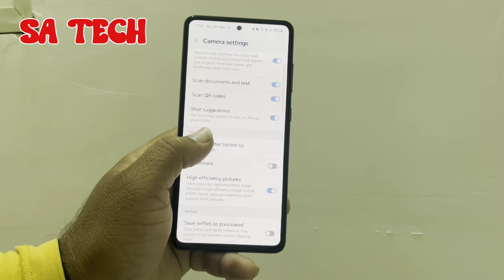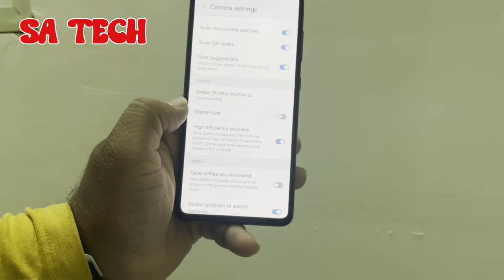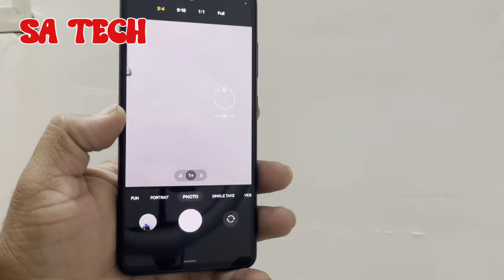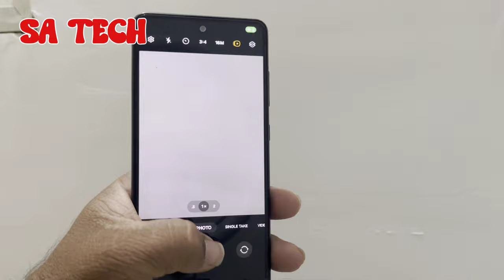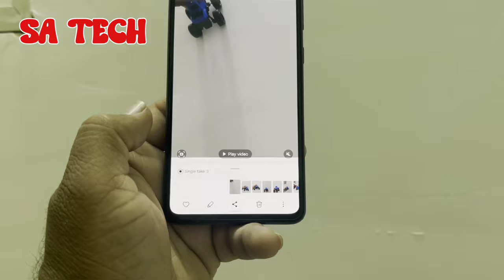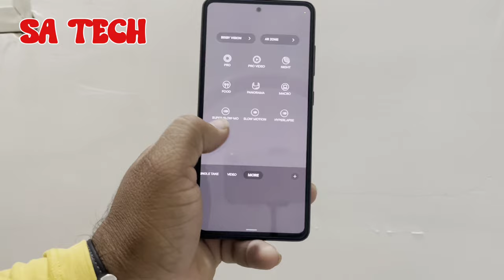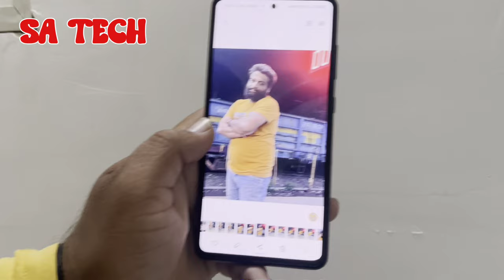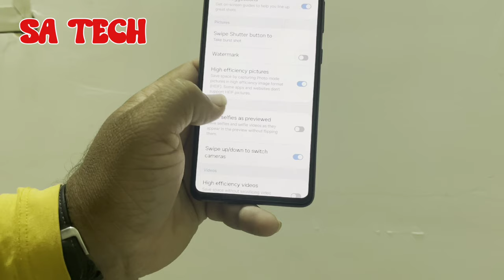Master Your Samsung Galaxy Camera Top Pro Tips for Stunning Photos